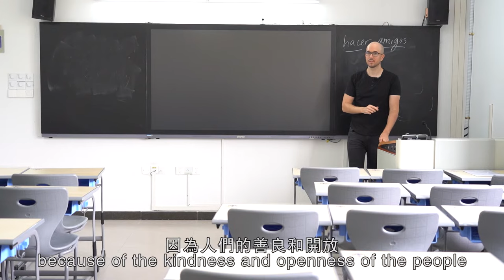Foreign eyes on Guangdong: Pedro Gonzalez, a Spanish teacher in Guangdong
ForeignEyesOnGuangdong Pedro Gonzalez, a Spanish teacher at Guangdong University of Foreign Studies, said that he appreciated the self-discipline and tradition of respecting teachers in Guangdong students. Guangdong is an environment where multiple dialects meet, and easy to make friends. He argues that while most people emphasize the differences between East and West, after living here for five years, he finds more similarities between the two cultures.